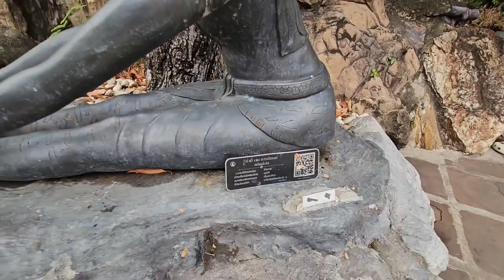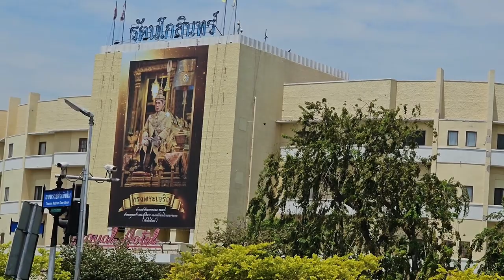Travel #34 Thailand du ký. WAT PHO TEMPLE. Tham quan chùa Wat Pho ở Bangkok. Thailand